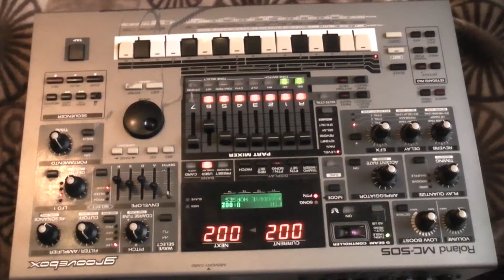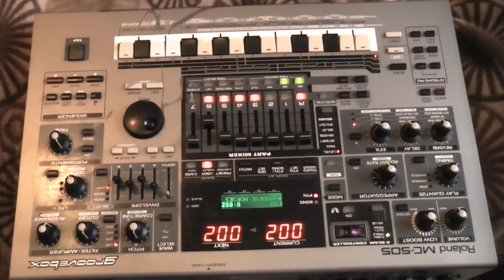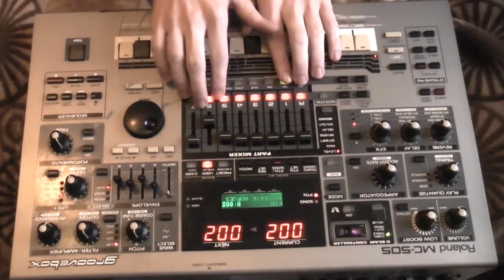Goodbye Horses (Another bit of MC-505)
The second track I've managed to get going on the 505.